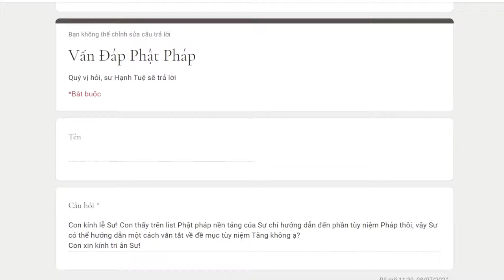741. Hướng dẫn vắn tắt đề mục tùy niệm Tăng